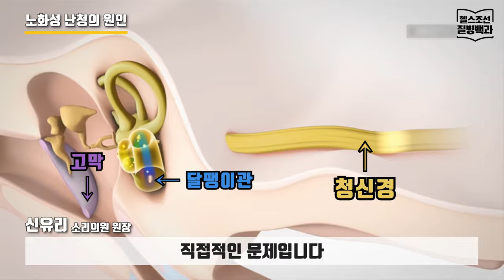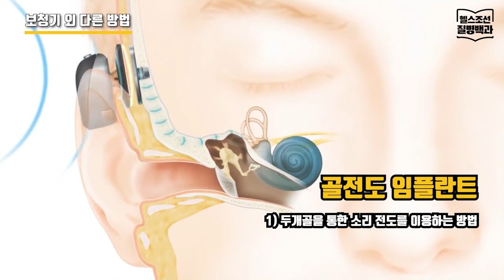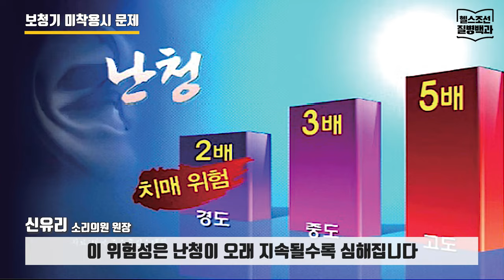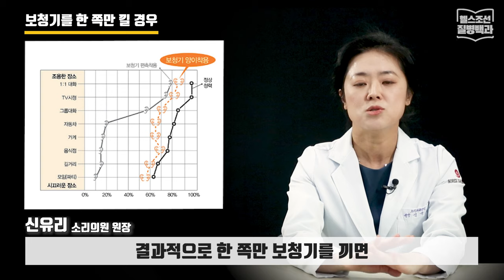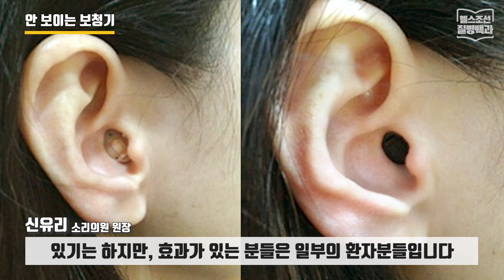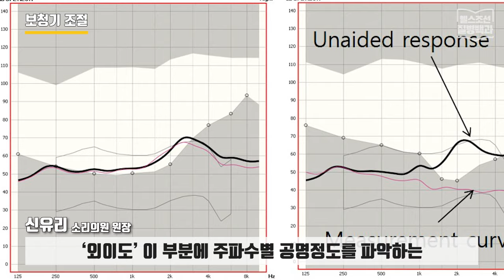[노화성/노인성 난청] 청력 서서히 떨어져 인지 못할 때 많아… '이명'도 난청의 징후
나이가 들며 서서히 청력이 떨어지는 자연스러운 노화현상을 '노화성 난청(노인성 난청)'이라고 부른다. 미국 통계에 따르면 노화성 난청은 관절염, 고혈압, 심장질환에 이어 네 번째로 흔한 노령질환이다. 실제 70세 이상 노인의 약 25%가 보청기를 낄 정도의 노화성 난청을 겪는 것으로 알려졌다.

'헬스조선 질병백과' 이번 주제는 '노화성 난청(노인성 난청)'. 소리의원 신유리 원장(이비인후과 전문의)이 노화성 난청과 가장 효과적인 해결책인 보청기에 대해 자세히 알려준다.